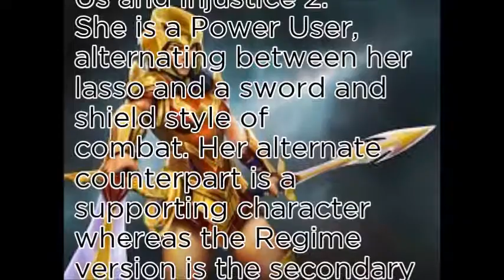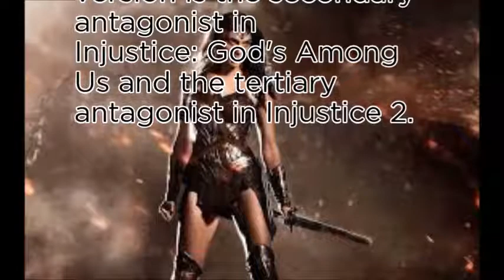No.62 most beautiful game stars of 2017-Wonder Woman(Why I love it ?)